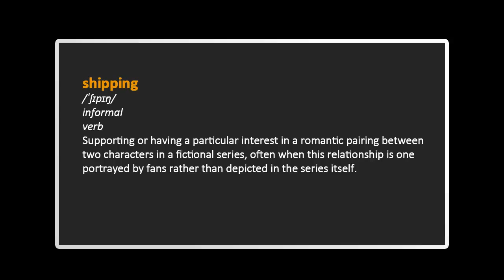Top 5 PokeShipping Moments in the Pokémon Anime | Ash and Misty (Ace Trainer Liam)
Ash and Misty have been teased over the years to be somewhat romantically connected, and this is where PokéShipping comes from. Pokéshippers love to speculate about what hints are given in the Pokémon anime to suggest that Ash and Misty may be more than friends. Here uis my list of the Top 5 Pokeshipping moments in the Pokémon Anime.